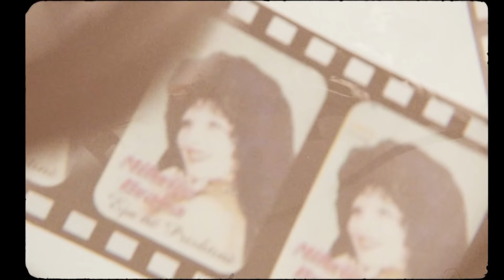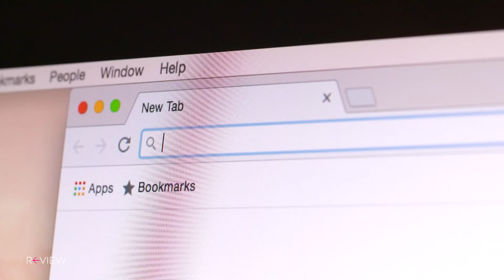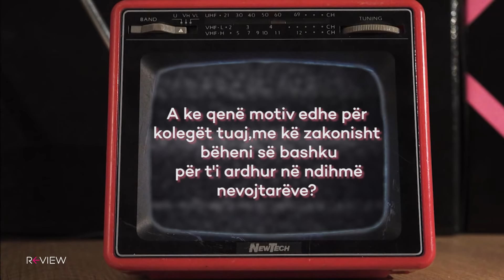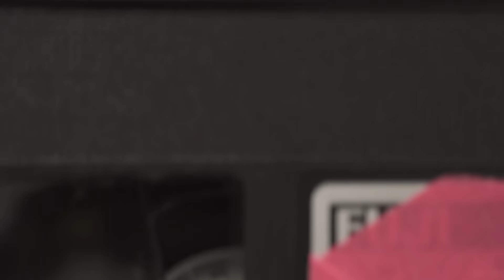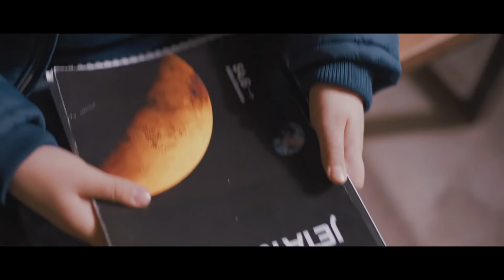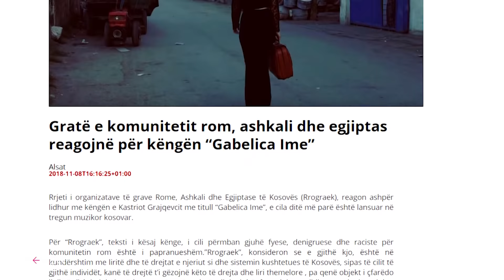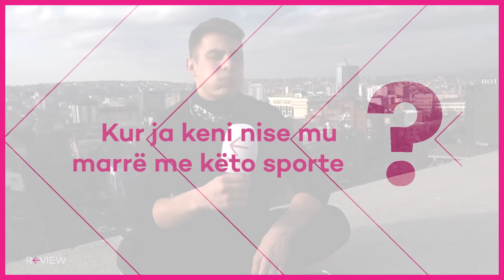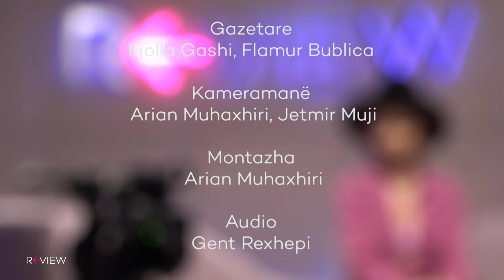Labinot Tahiri e bënë horë Taynën: S’i dëgjoj këto që s’dinë me këndu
Reagimet për Morena Tarakun: 01:30
Intervista me Labin fillon: 08:43
Flet për politikanët: 19:45
Flet për Taynan: 23:10
Lexon titujt e portaleve: 25:13
Intervista me Kastriot Grajqevcin: 30:15

Në "Review" i ftuar ka qenë këngëtari, Labinot Tahiri. Ai ka folur për karrierën e tij në muzikë dhe për periudhën si deputet i Kuvendit të Kosovës.

Labi si asnjëherë më parë ka treguar hapur mendimin për një numër të madh të politikanëve dhe këngëtarëve, e poashtu flet edhe për Shën Valentinin!

Shikuesit e Review e kanë mundësinë të shohin edhe intervistën me këngëtarin, Kastriot Grajqevci i cili bërë zhurmë të madhe shkaku i këngës së titulluar "Gabelica Ime"

Kemi përgatitur edhe një storje interesante për reagimet e juaja pas publikimit të bisedave të Morena Tarakut.

“Review” është emisioni më i veçantë për industrinë e showbiznesit dhe subkulturave në televizionet kosovare. Prodhim i Gazetës online Insajderi për transmetim në RTV Dukagjini,  çdo të shtunë në orën 20:10.

Emisionet e plota i gjeni në kanalin e Review në GjirafaVideo